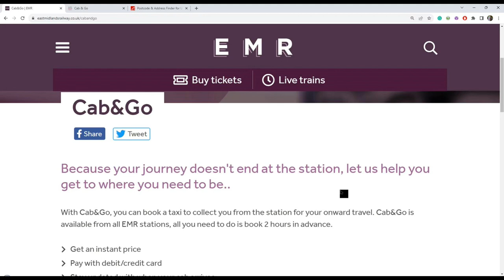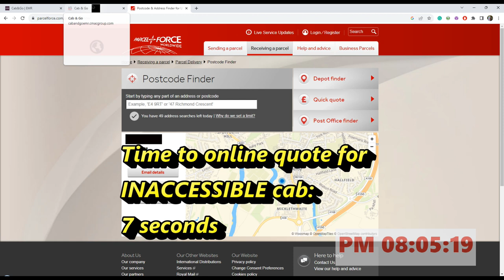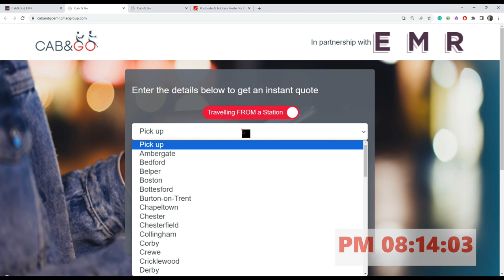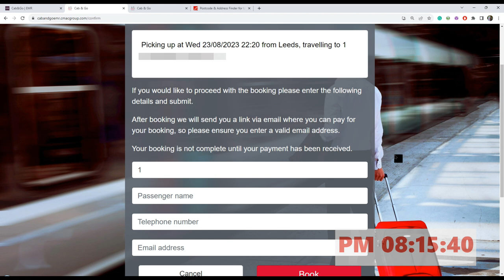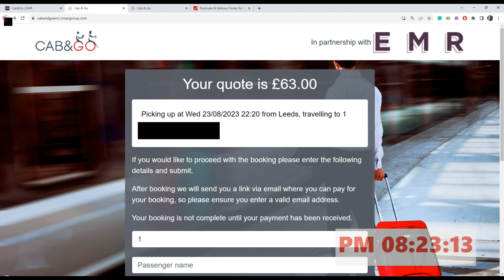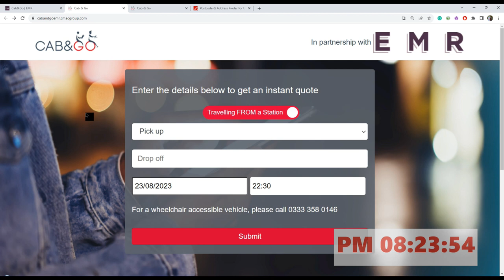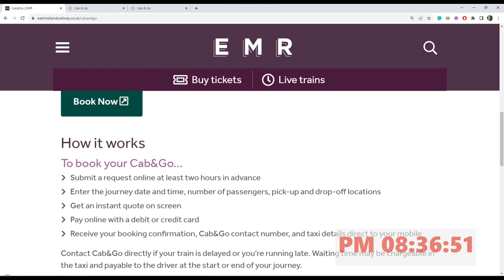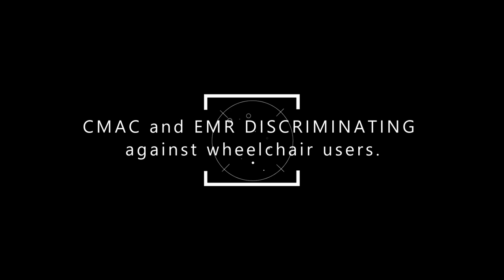Wheelchair taxis ALIEN to EMR and CMAC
East Midlands Railway advertises "Cab and Go", a service to book taxis to and from the station.
Instant quote online.
But only for non-wheelchair users.
Wheelchair users have to pay considerably more, and phone, and run the gauntlet of clueless staff...